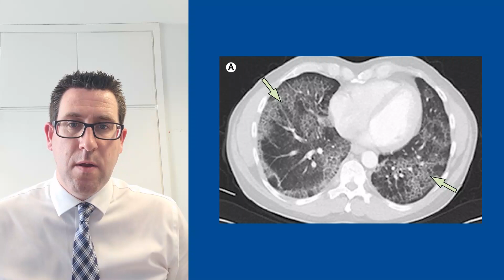A mismatch between symptoms and findings on CT: pulmonary alveolar proteinosis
A wide range of symptoms in pulmonary alveolar proteinosis: asymptomatic to progressive respiratory failure.

Read the full clinical picture, Autoimmune pulmonary alveolar proteinosis: a discrepancy between symptoms and CT findings